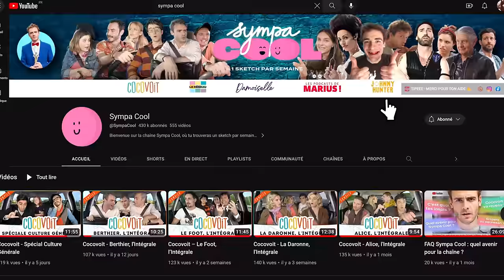Cocovoit - Spécial Massacre Vol.2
Parce que vous avez aimé la 1ère et qu’on voulait vous régaler : Cocovoit revient avec la compilation Spécial Massacre Vol.2. Ça va chier.

Bravo d’être ici !

⬇ Et retrouvez-nous partout ⬇
Plein de sketchs sur TikTok :

Rejoins la fine fleur de la commu et viens discuter avec nous sur Discord :

Crédits :

Écrit par Ambroise Carminati, Bastien Ughetto, Jules Dousset et Liam Ortelsberg
Réalisé et Produit par Ambroise Carminati
Directeur de Production : Matthieu Barbaray
Assistants de Production : Alice Tournayre et Thomas Caloone
Image : Emma Salomon et Léo Bréant
1ère Assistante Caméra : Pauline Guyot Walser
Electricien : Nathanaël Remond
Chef Machiniste : Alan Le Cam
Chef Opérateur Son : David Amsalem
Assistant Son : Antoine Dabit
Accessoiriste : Jenna Garnier
Cheffe Costumière : Lucie Gracies
Habilleuse : Julieta Cenci
Cheffe Maquilleuse : Amélie Salomon
Régisseur Général : Mamadou Wadiou
Chef Monteur : Ludovic Petetin
Monteurs : Emile Bénard et Samuel Meyvial
VFX : Diego Froment
Mixage : Lucas Goix
Graphisme et Motion : Antoine Behaeghel
Compositeur : Edouard Joguet

Prestataires et Moyens Techniques :
Invisu Studio - Loca Image - Cinesyl - Acc&Led - Jeff & Octave - Les Mauvais Garçons

Remerciements :
Andréa Vistoli, Valérie Adda, Nathalie Bernardi, Jérémy Bembaron, Antoine Serra, M. et Mme. Carminati, Garage Pichard De Brou, Les participant.e.s au crowdfunding

Une production Sympa Cool.

Si t’es arrivé jusqu’ici dans la lecture, écris "J'ai mis mon gilet” en commentaire.